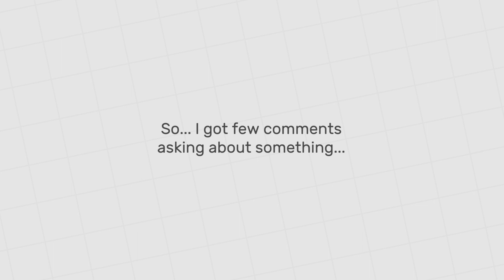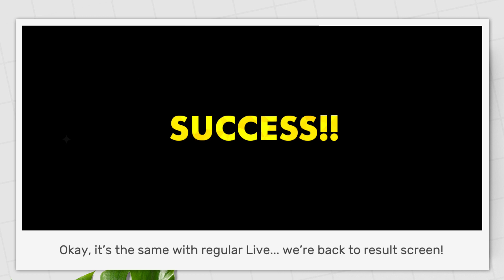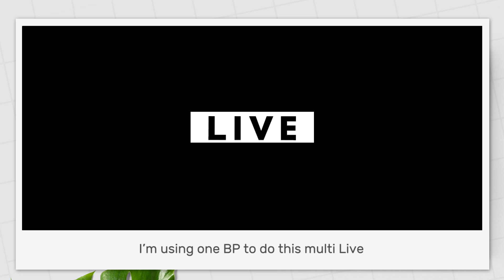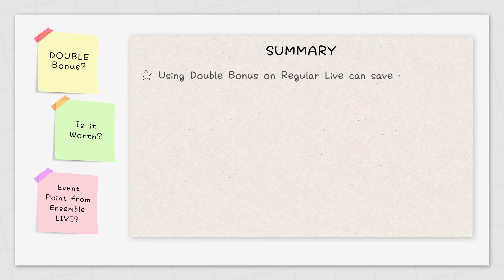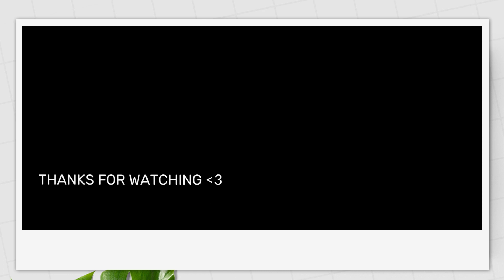Double Bonus Using Diamonds, Is It Worth? | Ensemble Stars Music EN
Hello, Everyone!
I got few comments asking about this but I couldn't answer them precisely because I hadn't tried it before. Now I'm trying it in this video! ^^
I hope this can be helpful~
Have a great day and happy grinding!